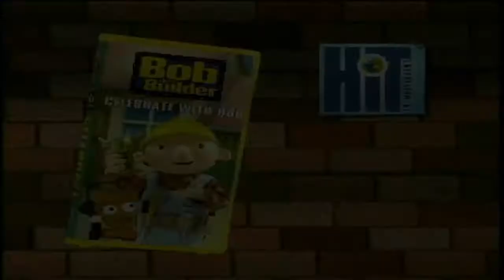PC Longplay - Celebrate with Bob [Preview Video]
BOB Celebrate with Bob.